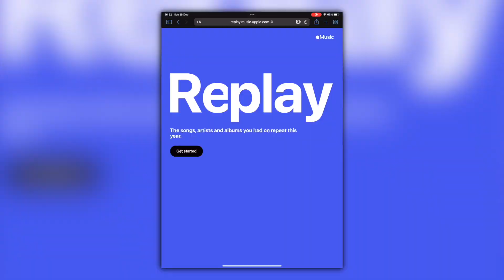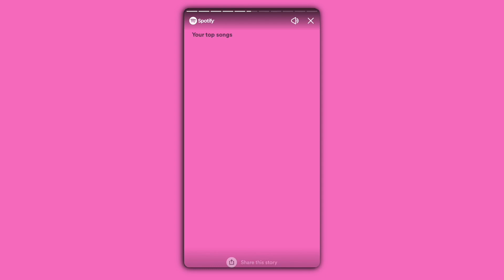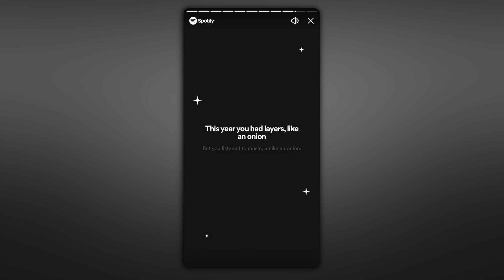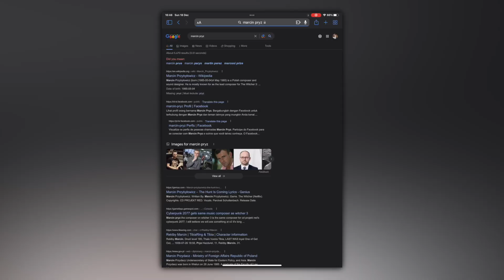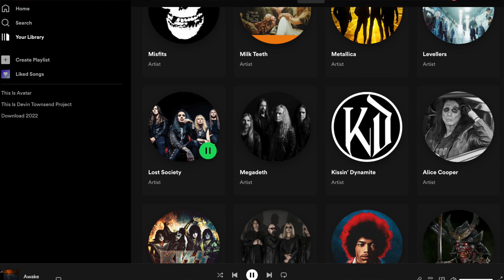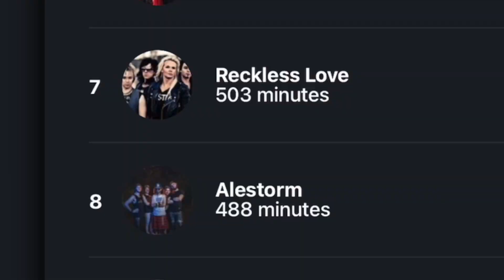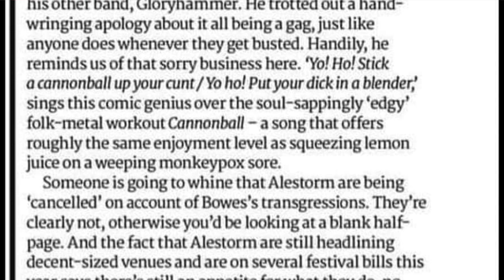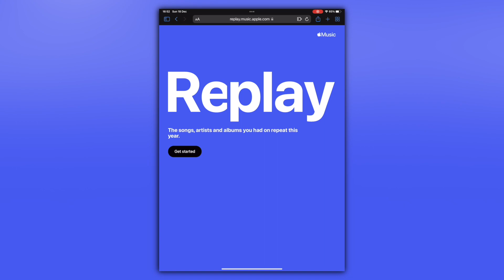Unwrapping Our Spotify Wrapped 2022 🍎 | Mead & Metal